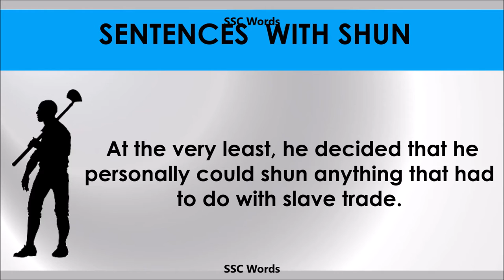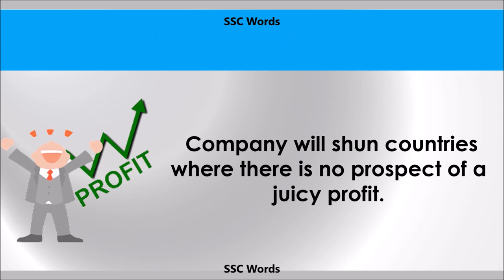Shun - Improve English - Meaning and 5 sentences - GRE / CAT / GMAT word - SSC Words